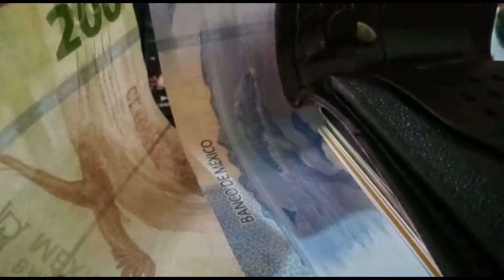Salario mínimo aumentará 20% en 2023